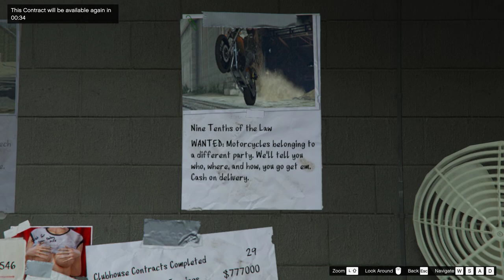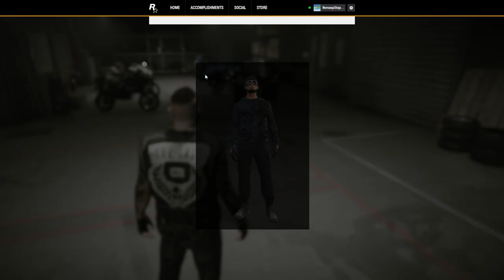Grand Theft Auto Online - MC Clubhouse Contracts - Full Gameplay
This video contains 13 MC Clubhouse Contracts Missions:

00:00:00 Intro
00:00:31 Life and Deathbikes
00:14:44 Torched
00:18:30 Defend Weed Factory Business
00:23:58 Fragile Goods
00:32:34 Guns for Hire
00:43:25 Defend Counterfeit Business
00:53:52 By the Pound (Rogers Scrapyard)
01:05:25 P.O.W
01:19:00 Defend Forged Document Business
01:24:15 Hit the Roof
01:38:40 Outrider
01:53:16 Jailbreak
02:06:28 Gunrunning
02:16:42 Nine Tenths of the Law
02:33:57 Cracked (Stubs City)
02:48:39 Weapon of the Choice

BY THE POUND (ROGER'S SCRIPYARD)
WANTED: Courier service for controlled substances. Must have healthy disregard for State law. Payment on receipt if said substances.
* Go to Roger's Scrapyard.
* Get the product from the dealer.
* Collect the product.
* Lose the cops.
* Deliver the product to Grand Senora Desert.

CRACKED (STUBS CITY)
WANTED: Stick up crew with safe cracking experience to go after dirty money. Cut distributed on delivery of cash. Be prepared for heavy resistance.
* Go to Stab City.
* Crack the safe.
* Collect the cash.
* Deliver the cash to the drop-off.

FRAGILE GOODS
WANTED: Wrecking crew to take out product distribution network. Product being moved in vans so own transport a must. Cash on completion of task.
* Exit the Clubhouse
* Destroy the vans.

GUNS FOR HIRE (CHURCH)
WANTED: Security detail for miscreants really in need of some security. Cash reward to get them where they going.
* Get to the funeral cars.
* Enter a funeral car.
* Deliver the funeral cars to the church.
* Defend your allies.

GUNRUNNING
WANTED: Crew to bust up a major arms deal and bring the shipment to a buyer. Not for the faint of heart. Cash on delivery.
* Exit the Clubhouse
* Go to the weapon deal.
* Steal the weapon cases.
* Load the case into the back of the van/truck.
* Get into the van/truck.
* Deliver the weapon cases to the drop-off.

JAILBREAK
WANTED: Freedom fighters to liberate prisoners of the State. Will pay if convicts are delivered to safe location. Not pro bono work.
* Exit the Clubhouse
* Hijack the prison bus.
* Deliver the prisoners to the escape helicopters.

NINE TENTH OF THE LAW (IMPOUND)
WANTED: Motorcycles belonging to a different party. We'll tell you who, where, and how, you go get them. Cash on delivery.
* Go to the impound.
* Steal a motorcycle.
* Deliver the motorcycle to the drop-off.

OUTRIDER
WANTED: Fast, reliable, and heavily armed motorcycle taxi service. Working for tips so it's essential clients are alive at destinations.
* Exit the Clubhouse
* Collect a contact on a motorcycle.
* Deliver the contact to the drop-off.

P.O.W ( O'NEIL RUNCH)
WANTED: Rescue operation for some fool who's got himself in trouble. Payment when he walks to freedom.
* Go to O'Neil's ranch.
* Look for the client inside the farmhouse
* Rescue the client.
* Return the client to the safehouse.

TORCHED
WANTED: Arsonists or people generally willing to destroy shit. Warehouse experience a plus as you'll be torching crates. Client takes no responsibility for injuries suffered.
* Exit the Clubhouse
* Go to [Location].
* Burn the munitions.

WANTED: Meticulous hit squad. Target and tool will be specified. Reward on completion in parameters. Only the anal need apply.
* Exit the Clubhouse
* Go to [Location].
* Go to the vantage point. (LSIA location only)
* Take out the target with a [Weapon Name].

HIT THE ROOF
WANTED: Crew of like-minded tech enthusiasts for location and acquisition of advanced prototype. Payment on delivery.
* Exit the Clubhouse
* Go to [Location].
* Search the containers for the Oppressor.
* Deliver the container to the buyer.
* Leave the area

LIFE AND DEATHBIKES
WANTED: Competent professionals to disrupt deal. Larceny experience essential. Business background preferred. Cash on completion.
* Exit the Clubhouse
* Go to Vinewood Hills.
* Break into the house.
* Enter the elevator.
* Steal the Deathbike.
* Exit the garage.
* Deliver the Deathbike to the meeting point.
* Eliminate the [gang].
* Leave the area
* Deliver the Deathbike to the Clubhouse.(optional)

Post a comments below what are you thinking about my gaming experience. Settings on 1080p60 HD for the better view.